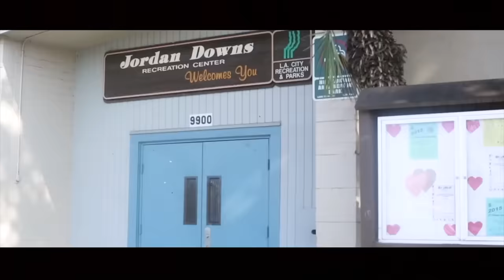Nj Threat Ft. Ray Rizzo " We Grappin " OfficIal Video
Offcial Music Video By Nj Threat Featuring Ray Rizzo NIgga We Grappin ! World Wide From The East To West Coast !